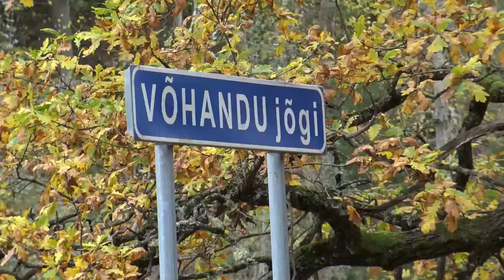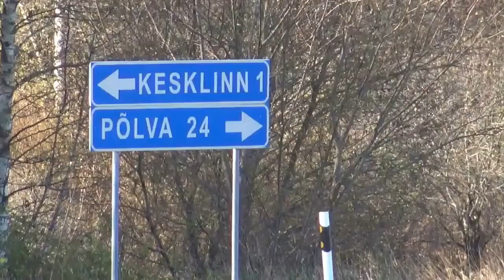Võru vald kinnitas ühinemislepingu